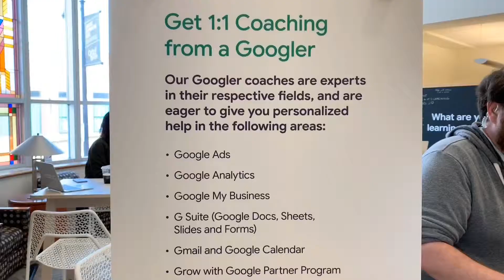Minute With The Mayor Of Council Bluffs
Grow With Google in Council Bluffs